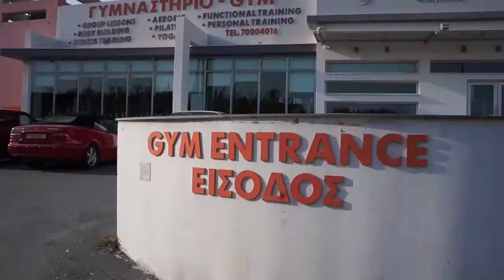Παγκύπριο Πρωτάθλημα Futsal | ΕΘΝΙΚΟΣ ΛΑΤΣΙΩΝ vs AEK | VOD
Η προβολή του Futsal με ζωντανές τηλεοπτικές μεταδόσεις από τη Cytavision συνεχίστηκε απόψε με τον αγώνα του Πρωταθλήματος μεταξύ των ομάδων του Εθνικού Λατσιών και της ΑΕΚ Λάρνακας.Το παιχνίδι έληξε ισόπαλο 1-1 και αφορούσε την πρεμιέρα του δεύτερου γύρου.